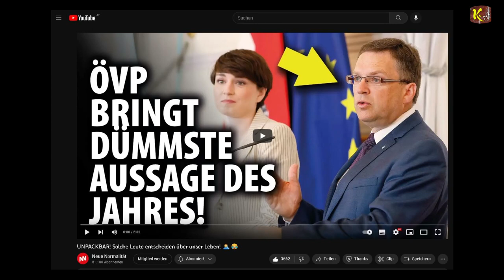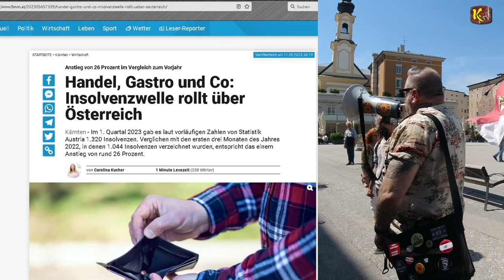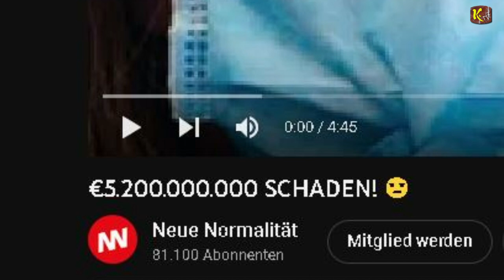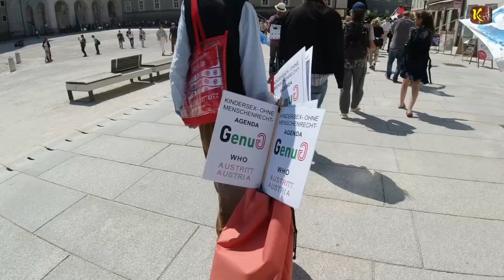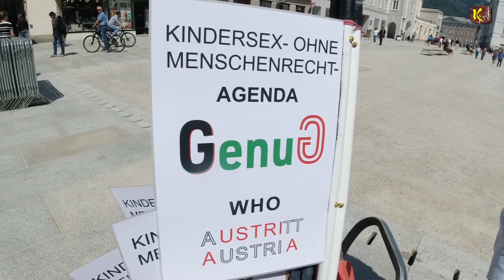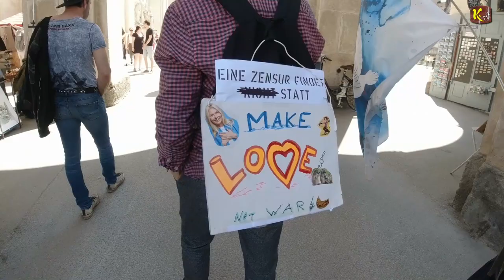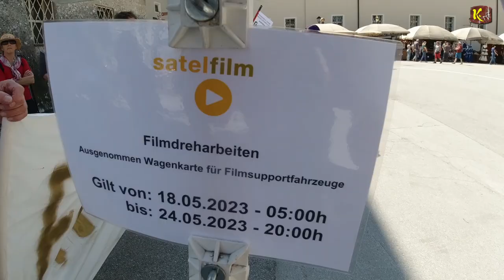(1. Teil) Heute mal mehr Demonstrative Standpauken als im Anti-Korruptions-Spaziergängstern Geschäft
Eine Hommage an Van der Bellen und seinen Kollegen - Ist das Satire oder kann das mehr?